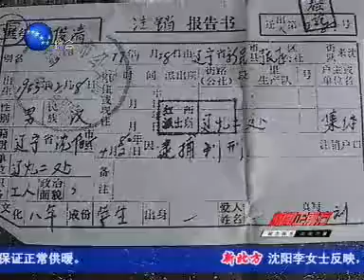新北方_新闻正前方_20070115_1_中国_辽宁_沈阳_综合_CHINA_LIAONING_SHENYANG